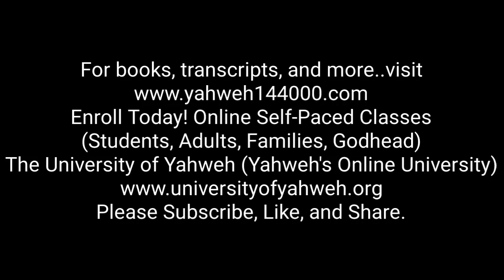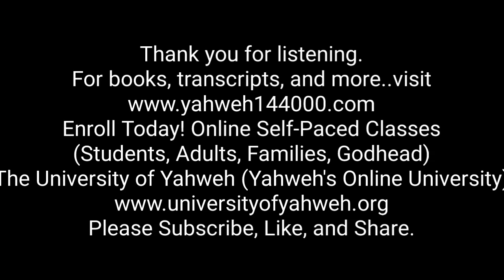Passover A Cryptic Scriptural Journey Pt 3: The Blood of the Lamb, Protection From Divine Affliction